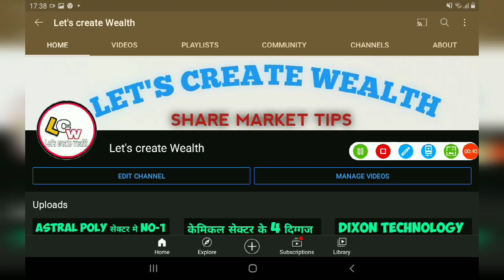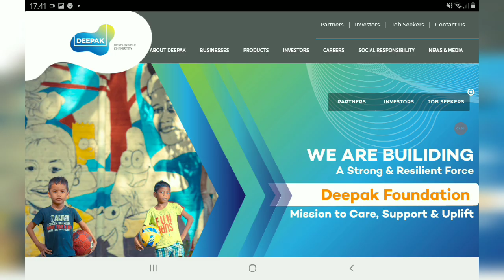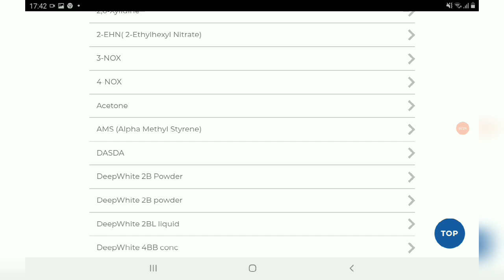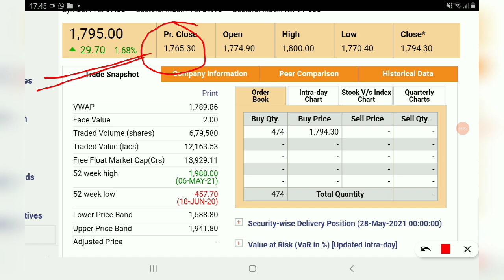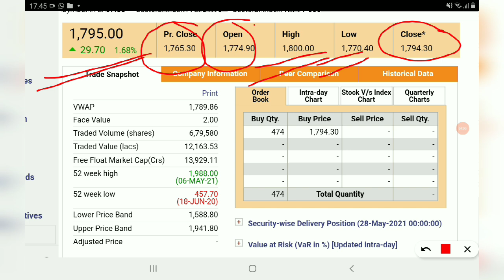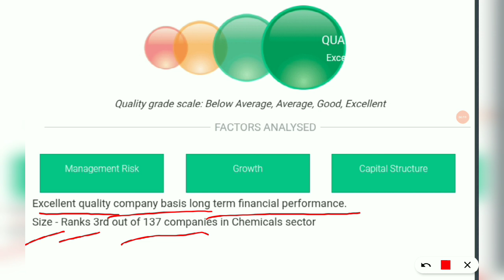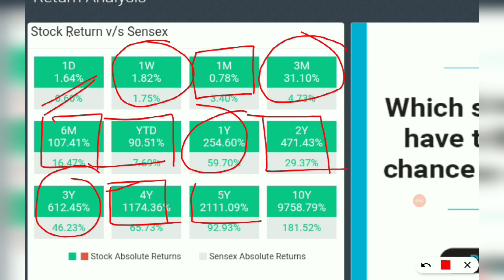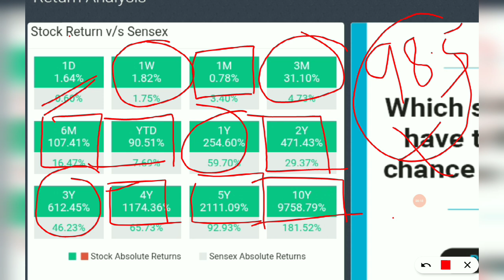केमिकल सेक्टर का दिग्गज Deepak Nitrite मे क्या करें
AFFLE INDIA@1538

IRCTC@1368

BAJAJ FINANCE@1829

DEEPAK NITRITE@491

INDIAMART@2299

 NAVIN FLUORINE@1435

BAJAJ FINSERV@4407

BERGERPAINT@464

HDFC LIFE@501

RELAXO FOOTWEAR@635

SAFARI INDUSTRIES@356

SRF LTD@3593

HLE GLASSCOAT@1523

AFFLE INDIA@1538

IRCTC@1368

BAJAJ FINANCE@1829

DEEPAK NITRITE@491

INDIAMART@2299

 NAVIN FLUORINE@1435

BAJAJ FINSERV@4407

BERGERPAINT@464

HDFC LIFE@501

RELAXO FOOTWEAR@635

SAFARI INDUSTRIES@356

SRF LTD@3593

HLE GLASSCOAT@1523

AFFLE INDIA@1538

BAJAJ FINANCE@1829

DEEPAK NITRITE@491

INDIAMART@2299

 NAVIN FLUORINE@1435

BAJAJ FINSERV@4407

BERGERPAINT@464

HDFC LIFE@501

RELAXO FOOTWEAR@635

SAFARI INDUSTRIES@356

SRF LTD@3593

 DEEPAK NITRITETARGET